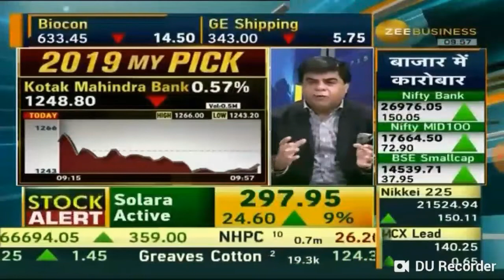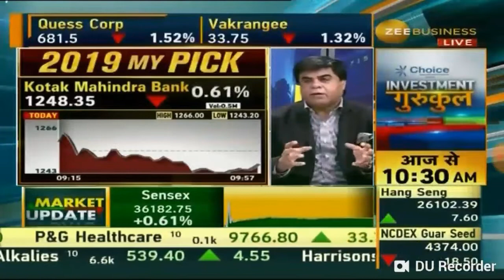Ashu Madan ke investment pick for year 2019 Kotak Mahindra Bank on 17 Dec 18 Zee Business